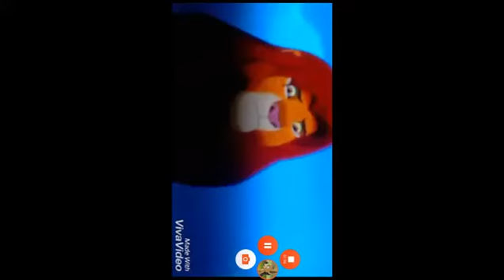Fandub. Com Dogo,como Nala e Kiara, eu como Simba